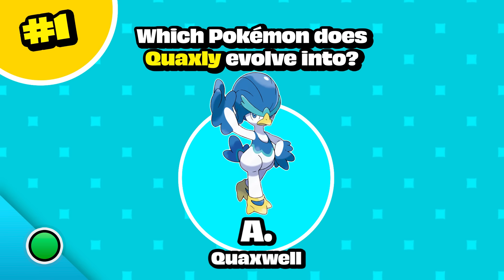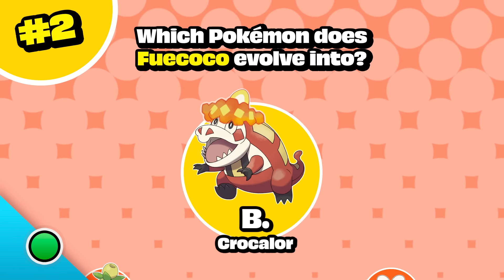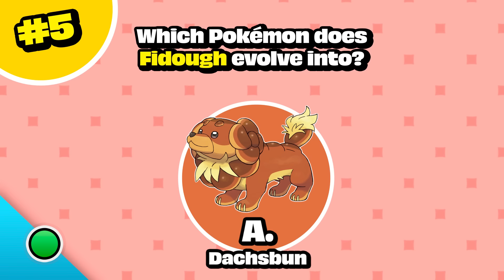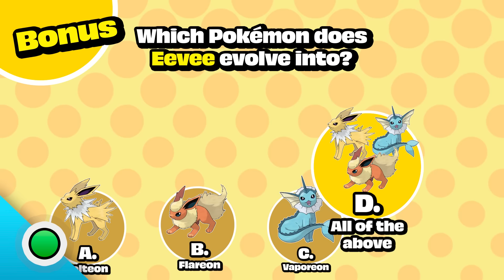QUIZ: Do You Know All These Pokémon Evolutions? ⚡️🔥💧 | @playnintendo​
Understanding Pokémon evolution is a big part of becoming a Pokémon expert! In this video, you can learn all about different Pokémon and how they do—or don’t—evolve, in the Pokémon Scarlet and Pokémon Violet games. You’ll see Pokémon like Pikachu, Quaxly, Fuecoco, Sprigatito, Fidough, Klawf—and so many more! Then, put on your thinking cap and challenge yourself to a kid-friendly quiz.